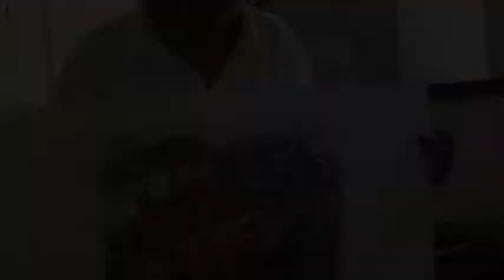Graphic Art & Printmaking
Matric Graphic Art & Printmaking students, Elethu Nogumla of Victoria Girls' High School and Julius de Klerk of Hoërskool PJ Olivier, talk about their experiences at Johan Carinus Art Centre.

Filmed and edited by Darsha Indrajith. Creative Commons music: Eclosion by Salmo (Sourced license